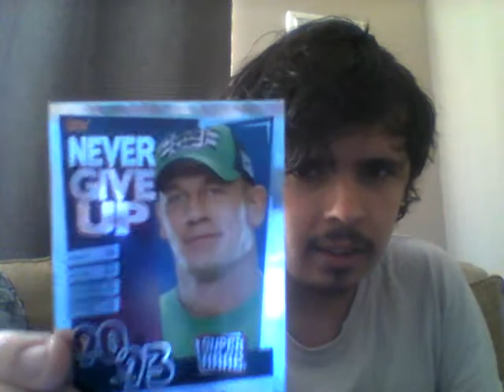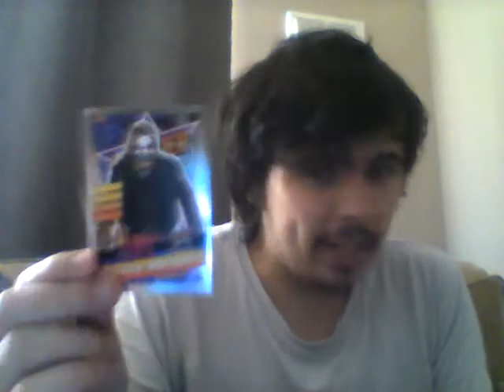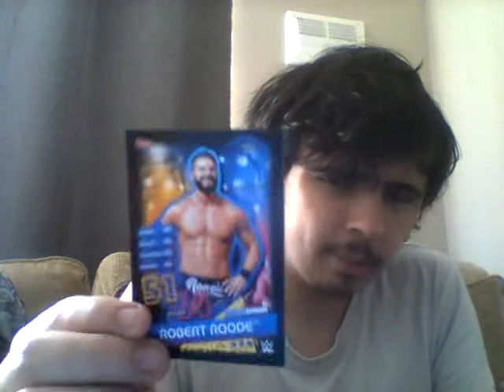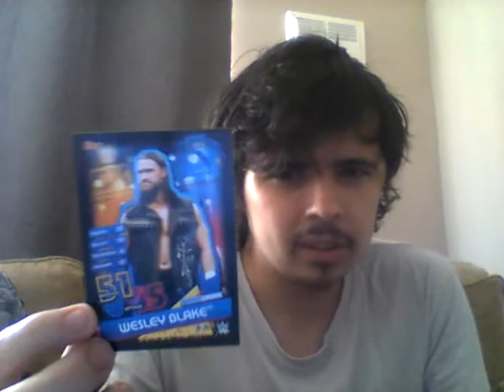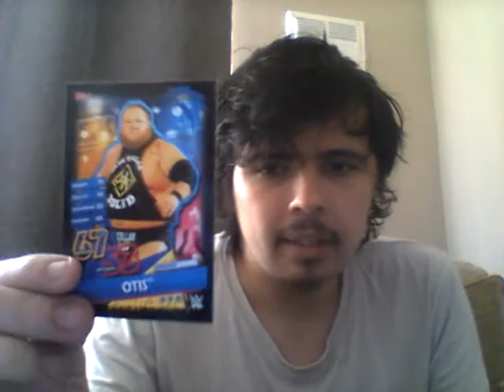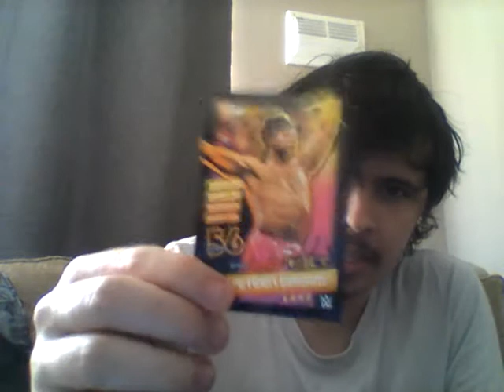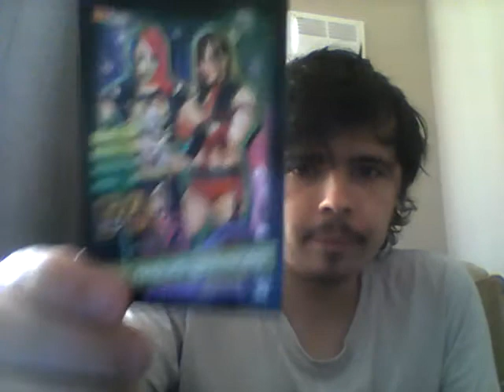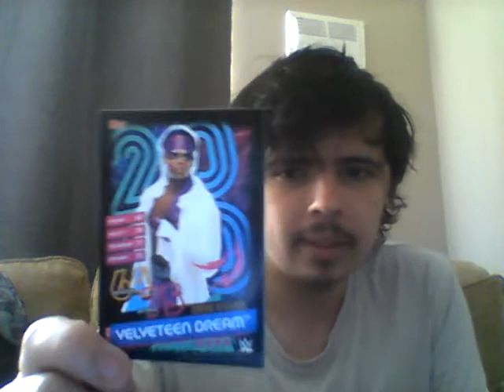MEGA Tin ( I GOT THESE IN WRONG ORDER)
Opening the next tin and lets see who will join the D4RK reloaded universe